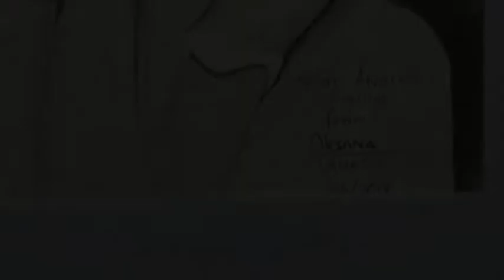Fashionista Collection by Oksana Tanasiv. 2014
Collection created by Oksana Tanasiv in 2014. The main idea of ​​collection "Fashionista" is a delight of women beauty and conviction of every woman that she is fashionista.

Головною ідеєю колекції "Fashionista" є захоплення жіночою красою і переконання кожної жінки що вона - fashionista.